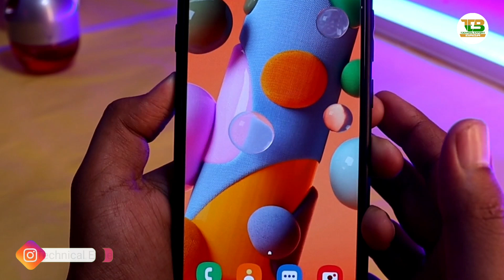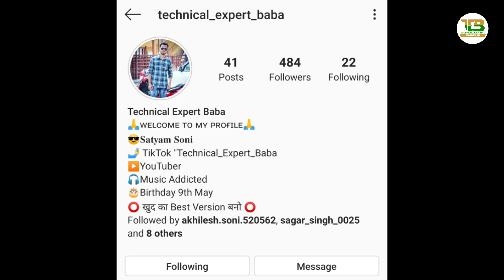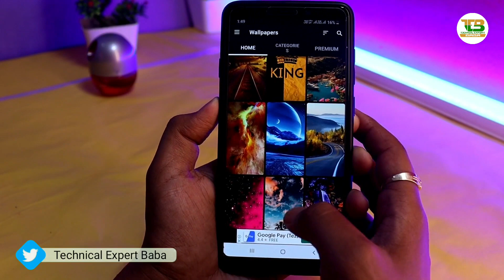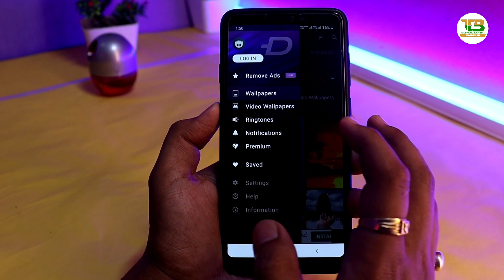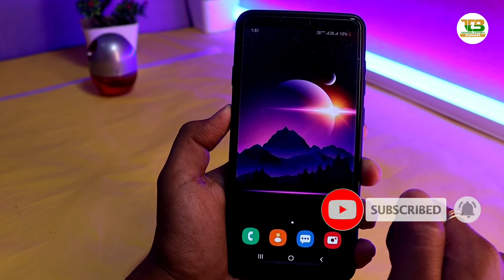मैं अपने फोन को इतना खूबसूरत कैसे बनाता हूँ ! ये है अंदर का राज कोई नही जानता ! Secret Trick 2020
Namaskar Dosto,
Is Video Me Maine Bataya Hai Ek Bahut Hi Intresting Application Ke Bare Mein Mein Jisse Aap Full HD Mein Khubsurat Khubsurat Wallpaper Download Kar Sakte Hain, Ummeed Hai Aapko Ye Video Pasand Aayegi.

मैं अपने फोन को इतना खूबसूरत कैसे बनाता हूँ ! ये है अंदर का राज कोई नही जानता ! Secret Trick 2020 | BY TEB

Follow me on:-
My Gears
1.My Laptop
2.My Mobile
3.MY Tripod
4.My Camera
5.My Pen Drive
6.My Headphone
7.My Mic
8.My Power Bank
9.My Chair
10.My Home Theater
11.My Air Conditioner